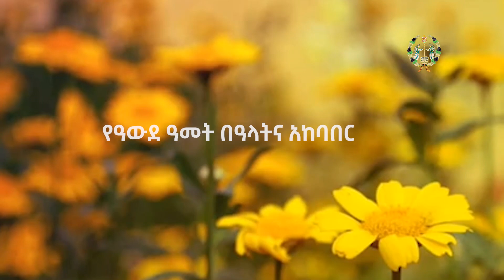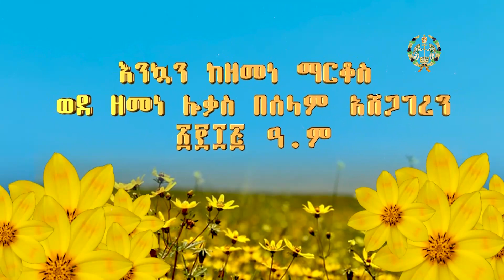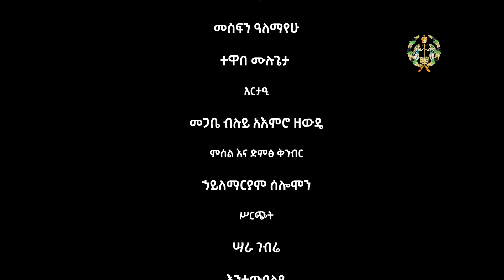EOTC TV | ልዩ የበዓል ዝግጅት | ለጉባዔ ስንጓዝ ከመኪና አደጋ ከሞት ተረፍን